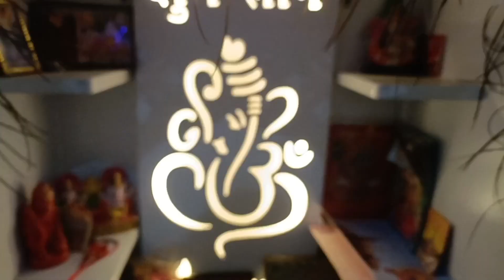😄Winter vacation end l early wakeup on😄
my first vlog viral trick#my first vlog video#my first vlog on youtube#how to viral my first vlog#my first vlog viral kaise kare 2022#my first vlog hindi#my first vlog thumbnail#foodblogger

desi vlog
vlogs
my first vlog in youtube
active rahul
trending
blogs
manoj dey
indian vlogger
family vlogs
my first vlog for youtube
gora vlogger
daily vlogger
hindi vlogs
bengali garden blogger - channel
bangla vlogs video
indian village vlog all video
desi vlog video youtuber
bengali vloger
youtube my first video viral
k.k.p vlogs
vlog editing
my first vlog my first vlog 2022
royal rajshivraj video
happy diwali
my first video on youtube
rajshivraj mehta
how to virel my first vlog
sagar

target 1million
ras
rpsc
unacademy
kapil choudhary sir
rts alka choudhary
diwali trending
raju d vlogger
diwali
rupa sika vlog kaise viral karen
my first 2022 kaise barrel karvayen
comic
animals funny moments
fun bong
sadaf vlogs
sanatan mandirwala
royal rajshivraj vlogs
flying airplane for the first time
mumbai vlog
frist vloger on youtube in india
my first vlog title
village vlog
my first vlog people ask
rapidex my first vlog
my first vlog viral kese kare 2022
2022 में my first vlog viral kese kare
my first vlog gareeb vlogger
my first vlog garib bhai
my first vlog garib ladka
my first vlog gareeb boy
aditya vlog
my